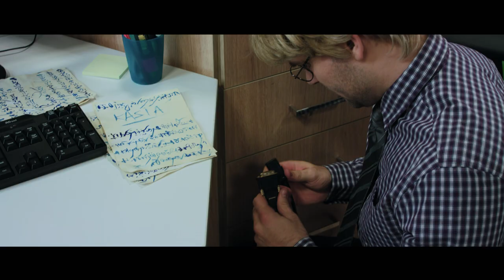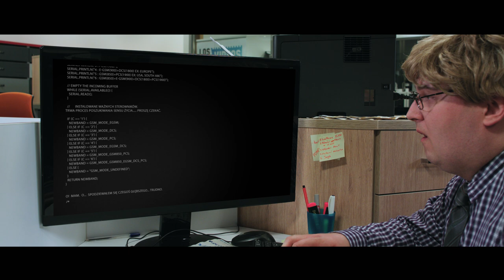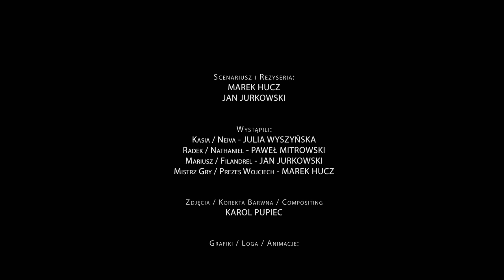"Biura i Ludzie" [Shorty Darwina #12]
Dobra stop, momencik, chwilunia, bo ja już naprawdę nic nie rozumiem… Czy w tym świecie można nie wiedzieć, czym jest i do czego służy drukarka? Jakie są dylematy i rozterki pracowników korporacji? Co cechuje najtrudniejszych klientów? Czy nasza codzienność nadaje się na scenariusz gry? Czy my nie za dużo zdradzamy szczegółów teraz? Przestańcie czytać już ten opis i zacznijcie oglądać film! Już! No przecież widzimy, że wciąż czytasz! Idź oglądać, no idź, tu już nic nie będzie więcej do przeczytania!

Wszystkie sytuacje przedstawione w odcinku nie mają na celu obrażania niczyich uczuć ani poglądów. Jest to kanał satyryczny. Świat w nim przedstawiony jest rzeczywistością alternatywną do naszej.

Wystąpili:
Kasia/Neiva - Julia Wyszyńska
Radek/Nathaniel - Paweł Mitrowski
Mariusz/Filandrel - Jan Jurkowski
Mistrz Gry/Prezes Wojciech - Marek Hucz

Scenariusz i Reżyseria: Marek Hucz, Jan Jurkowski

Zdjęcia/Korekta barwna/Compositing: Karol Pupiec

Efekty Specjalne, grafiki: Marek "Marobot" Wodziński

Montaż: Jan Jurkowski

Charakteryzacja: Magdalena Tarka, Gosia Poloczek, Marta Kapsa, Paulina Frukacz

Fotosy, pomoc na planie: Filip Pasternak

Dźwięk na Planie: Robert Kubik

Postprodukcja Dźwięku: Sebastian Miedziński